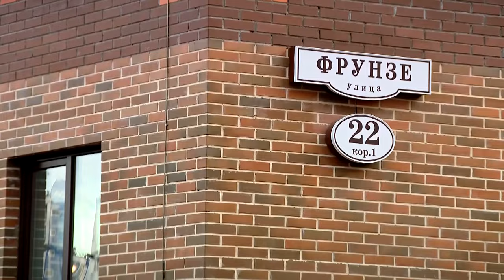В Тверской области усилят меры по переселению граждан из аварийного жилья